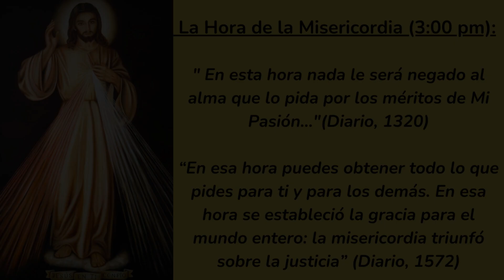❤️HORA DE LA MISERICORDIA frente al SANTÍSIMO🙏 HOY MIÉRCOLES 2 de OCTUBRE [HORA SANTA BREVE]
15 minutos de ADORACIÓN AL SANTÍSIMO
Los invito a compartir con Dios un pequeño momento de sus días. Él nos ama infinitamente y estará agradecido con nosotros si podemos regalarle tan sólo 15 minutos frente a Él.

Es un video breve para aquellos que no puedan rezar la Hora Santa completa y sólo dispongan de un breve tiempo en un día ocupado.

No dejemos de visitarle en el sagrario. Él siempre nos espera para regalarnos infinitamente su Amor.